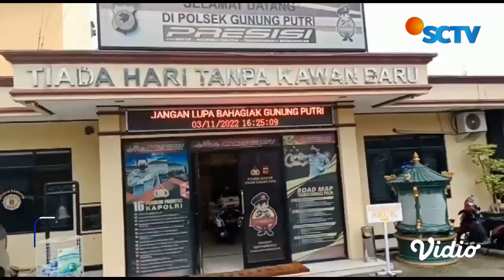Apes, Tiga Penjambret Ini Diamuk Massa Usai Gagal Kabur Karena Tertabrak Angkot | Liputan 6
Apes, tiga pemuda pelaku jambret ponsel seorang pelajar, babak belur diamuk massa di Gunung Putri, kabupaten Bogor, setelah pelariannya gagal karena menabrak angkot. Dalam kondisi babak belur, ketiganya harus mendekam di sel tahanan polisi.